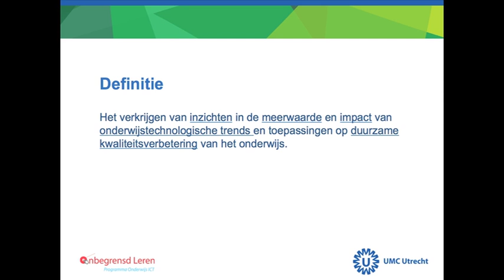Roadshow onderwijsinnovatie SURFnet, peer visit UMCU: Presentatie deelproject Innovatie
Michèle Gerbrands, projectleider innovatie van het programma Onbegrensd Leren (UMC Utrecht), aan het woord tijdens de Roadshow Onderwijsinnovatie van SURFnet op 14 december 2015.